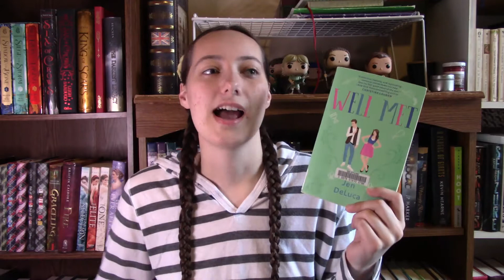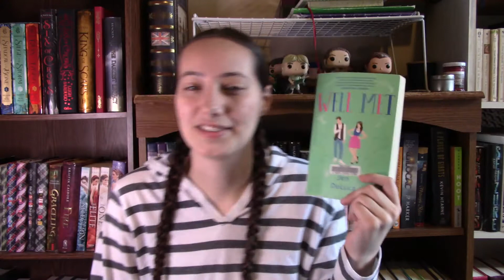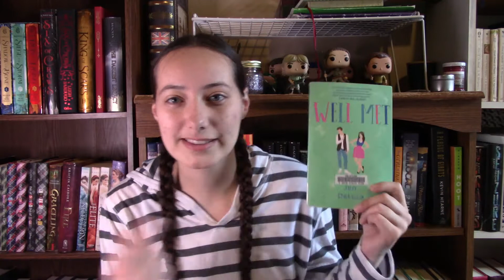March Wrap Up | 2022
Am I a month late in posting this? Yep. Do I care? Not really lol

TikTok (ASL based): @kirashiffer22